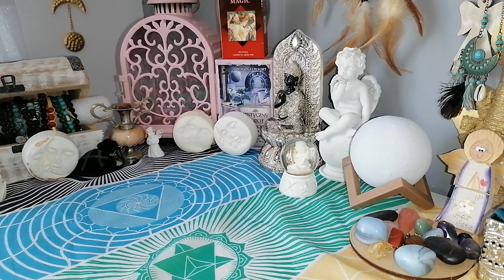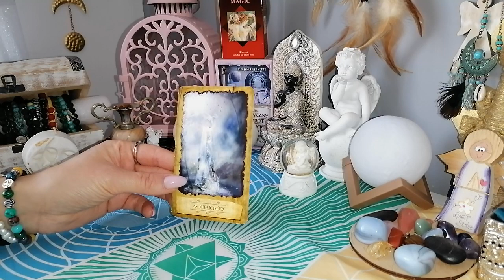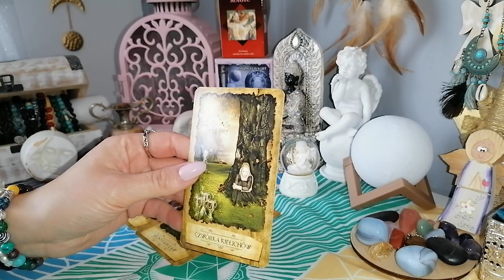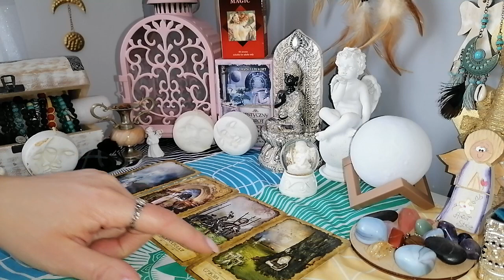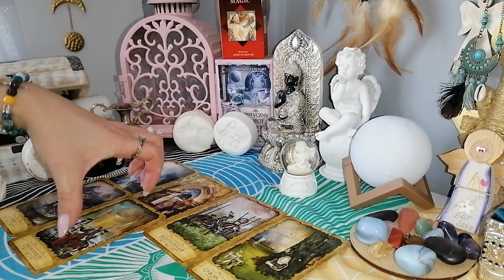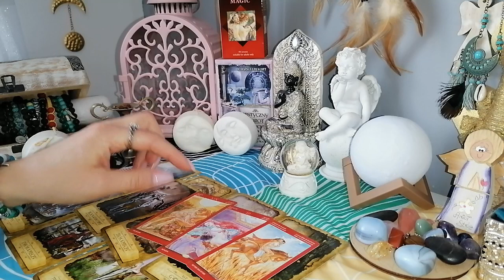♉BYK♉ MAJ 2022 spełnienie emocjonalne ❤️🤗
Zapraszam do czytania na maj 2022.